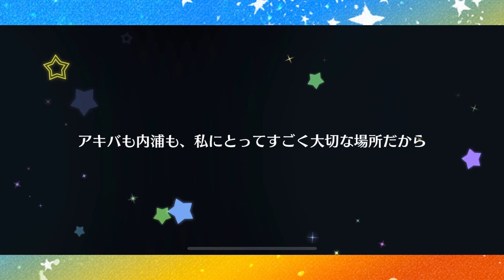Scouting for Fes 2 Riko!! (4500 Stars) - AbbyGames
Hello everyone!! It's finally a new scouting video because KLab gave us a beautiful amazing Riko UR!!!

Like seriously she's so cute, did they think I'd be able to resist her??? The pigtails?? The NURSE COSTUME??? It's like her Job SR updated, it's amazing and that's why I had to raid my gem stash

Anyway you'll have to watch the video to see if I got her or not, I can't be out here giving you spoilers ;) ;) ;)

I hope you're having a great day and that if you scouted for Riko or Emma that you got what you wanted!!!